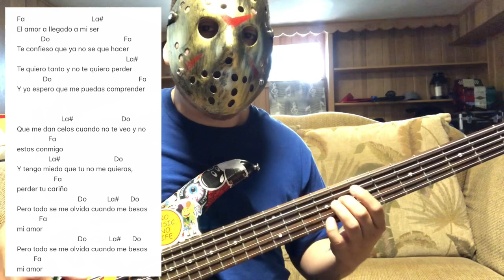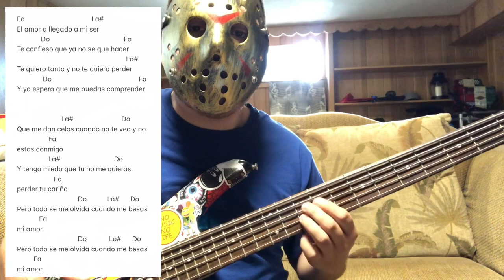Me Dan Celos - Alegres del Barranco (TABS Bajo Electrico Tutorial)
Aqui les dejo esta cancion en el bass...

Segundo Canal:
MrSotoMusica